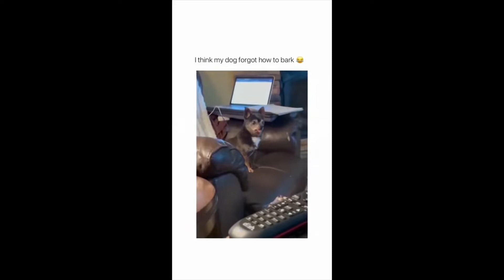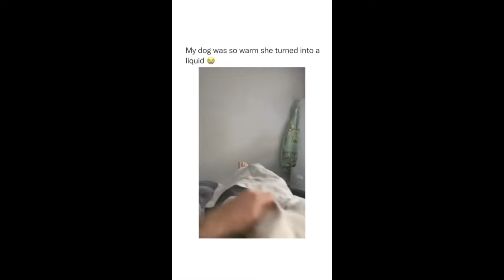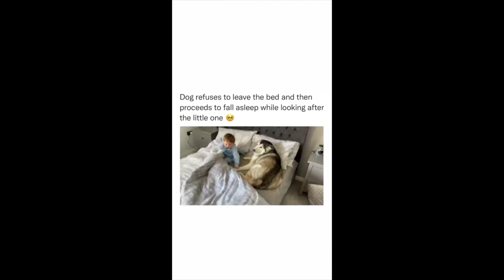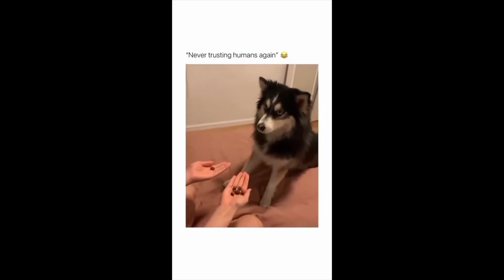These cute dogs will have you laughing in seconds!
if you want to grow your channel click here to install TUBEBUDDY free of charge and get professional tools to help you on your YouTube journey Use code DOGSWORLD